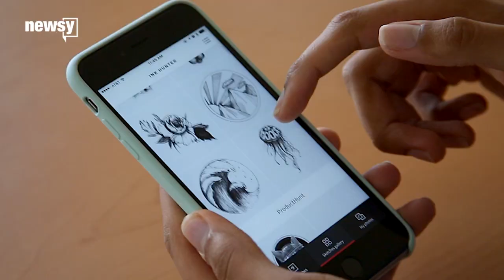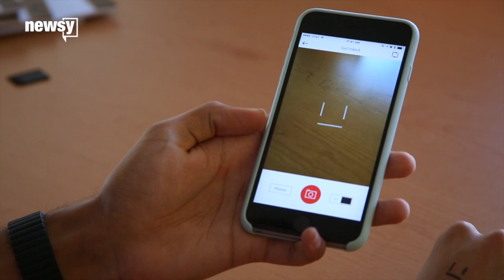Augmented Reality Tattoo App Helps You Think Before You Ink - Newsy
Ink Hunter uses your phone's camera and augmented reality technology to show you what a tattoo would look like on your body.

Transcript:
If you get a tattoo, you're pretty much stuck with it for life, so you want to be absolutely sure about getting inked before you do it. So we tested the Ink Hunter app, which uses augmented reality to show you what you'd look like with a tat.